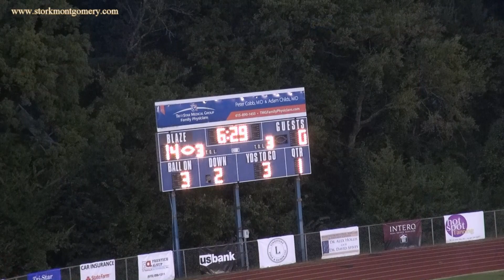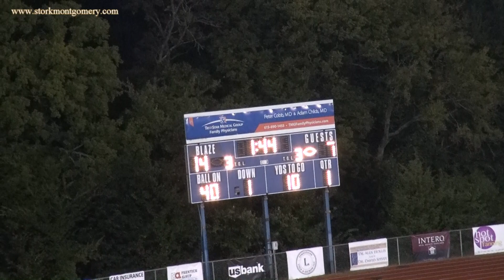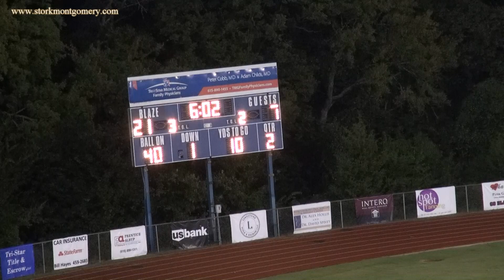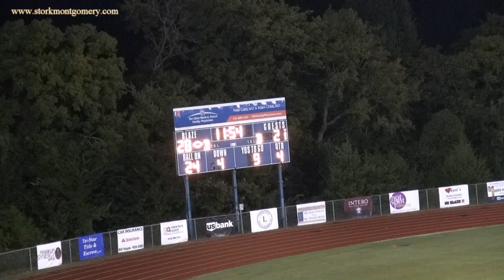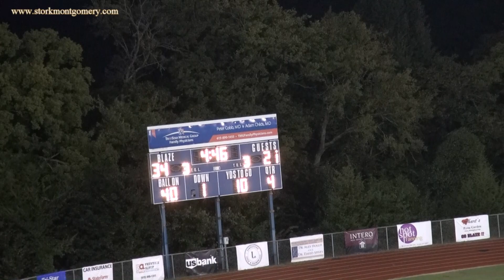Blackman vs Tucker GA Week 4 Game 4 Pressbox View Highlights 2015